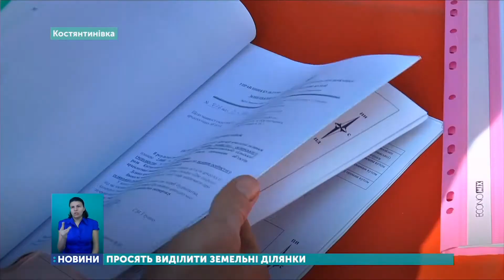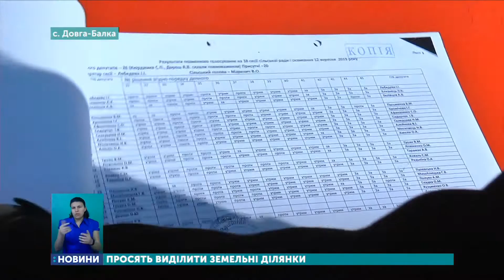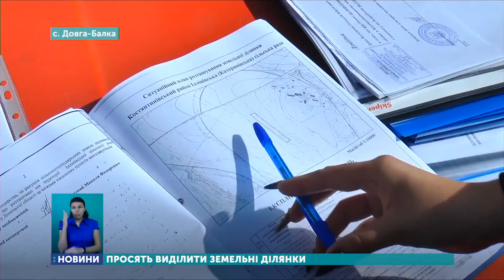Ветерани АТО з Костянтинівки позиваються до суду щодо виділення землі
Позиватися до Адміністративного окружного суду проти Іллінівської об`єднаної тергромади будуть ветерани АТО з Костянтинівки. Чоловіки претендують на два гектари землі, кожен у Катеринівці. На останній сесії Іллінівської об’єднаної тергромади, два тижні тому, 17 депутатів проголосували проти виділення ділянок атовцям.